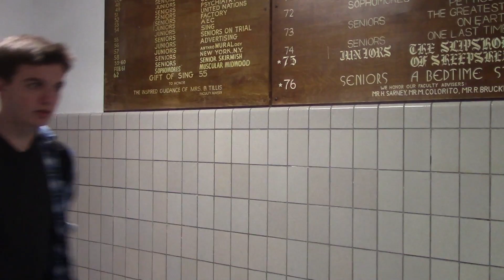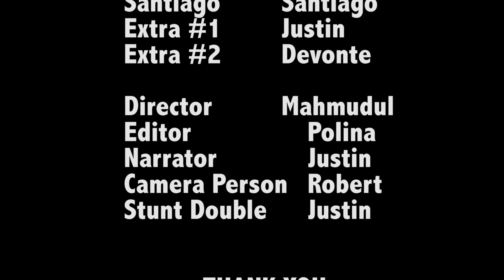Stand Up : The Movie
A teen struggles to find himself in an oppressive society
By: Polina Malko,  Sean Forde, Robert Verman and Mahmudul Hashan